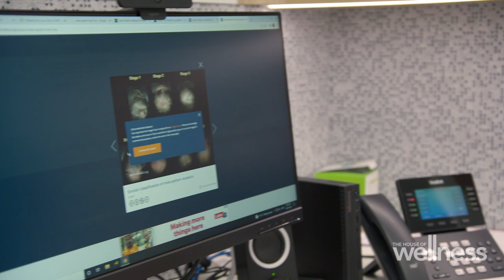What is Male Pattern baldness? | Season 6 | The House of Wellness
Male Pattern baldness, also known as Androgenic alopecia, is a genetic form of hair loss that can affect both men and women.